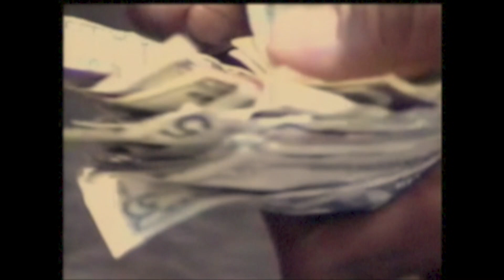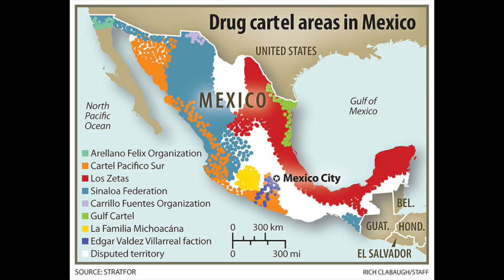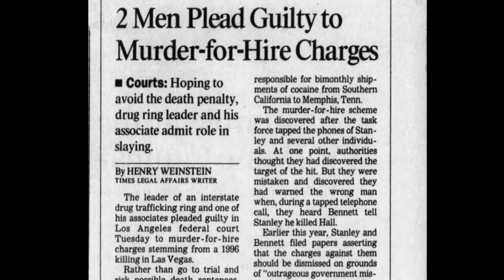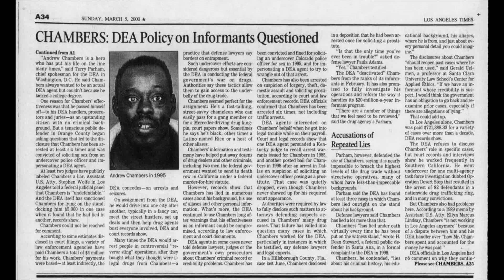Edward "Fast Eddie" Stanley Jr L.A. Drug Kingpin with Corrections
*Edited with correct date of death.

In this episode we profile Los Angeles Drug Kingpin Edward "Fast Eddie" Stanley Jr, owner of the famous Steakhouse on Western Ave during the 1980s. Fast Eddie died in Federal Prison in 2011.

CREDITS
Baby S Mac
John Boy
One Shot

Instrumental (Chillin' with Bloodstone Villain) by Digital West

Special Thanks to:
Digital West